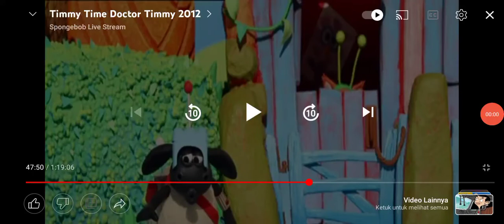Timmy Time Timmy Finds Aliens Speed Up Slow